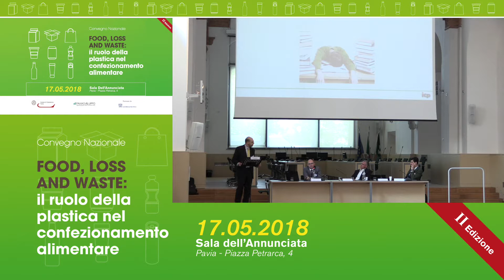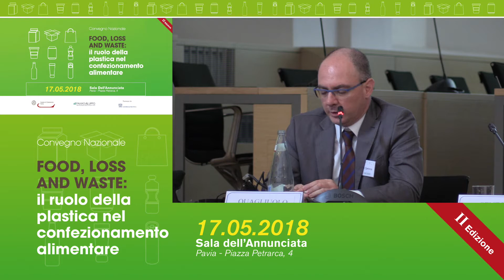1-3-1 D&R Centonze - FOOD, LOSS AND WASTE- 17.05.2018